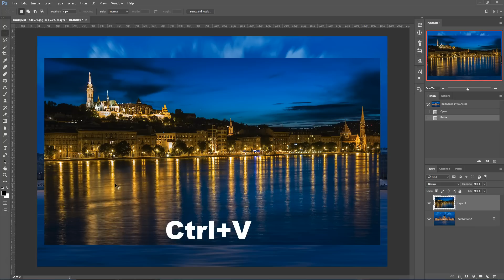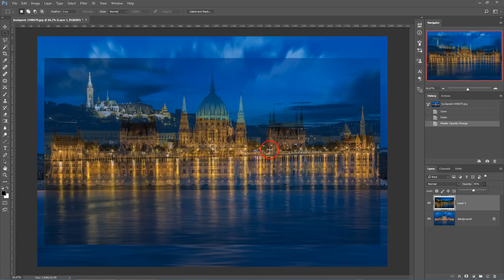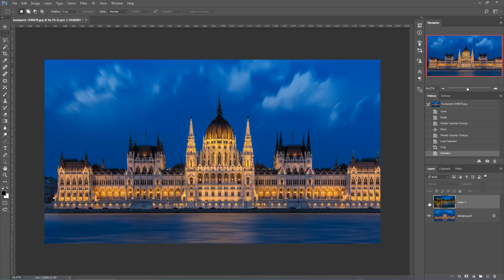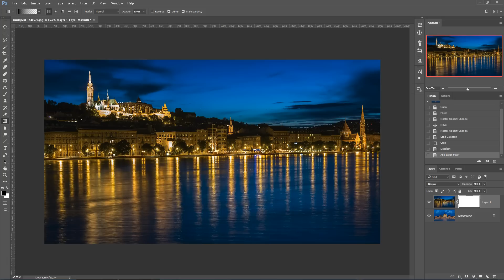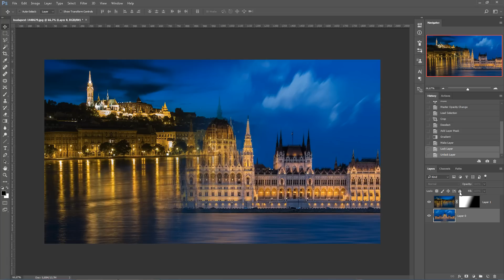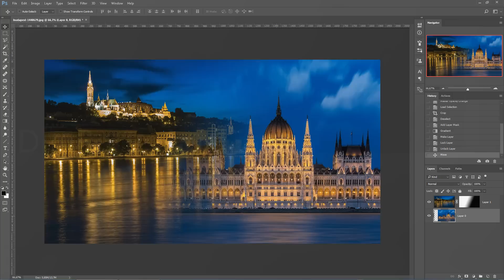Photoshop trükkök (#108.) - Hogyan moss egymásba két képet? (tutorial)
Van két fotónk, amit szeretnénk egy szép, hosszú egyenes átmenettel egymásba mosni. A rétegeket és maszkokat már többször használtuk. Itt is jól fog jönni.

Nehézségi szint: könnyű

photoshop tutorial
photoshop kezdőknek
photoshop haladóknak
photoshop tutorial hun
photoshop használata
photoshop alapok